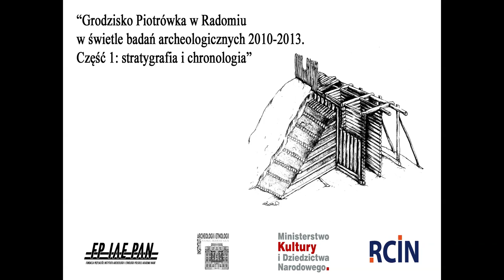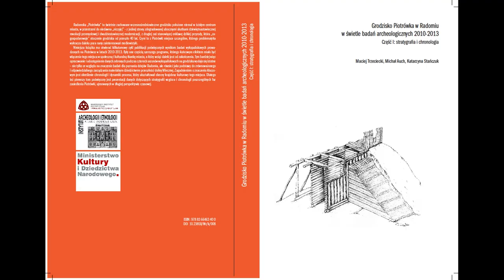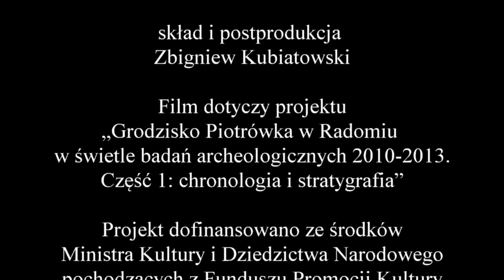Grodzisko Piotrówka w Radomiu w świetle badań archeologicznych 2010-2013 r. Część 1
Fundacja Przyjaciół Instytutu Archeologii i Etnologii PAN,
Instytut Archeologii i Etnologii PAN,

Narodowy Instytut Dziedzictwa,

polecają prezentację dotyczącą realizacji projektu

„Grodzisko Piotrówka w Radomiu w świetle badań archeologicznych 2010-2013 r.
Część 1: stratygrafia i chronologia”

Projekt dofinansowano ze środków Ministra d.s. Kultury i Dziedzictwa Naukowego,
w ramach programu "ochrona zabytków archeologicznych".